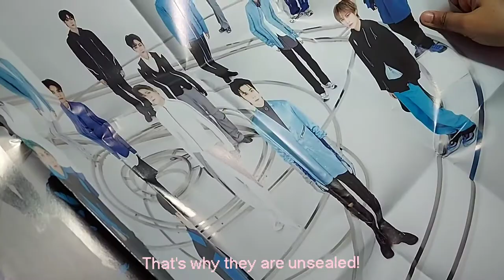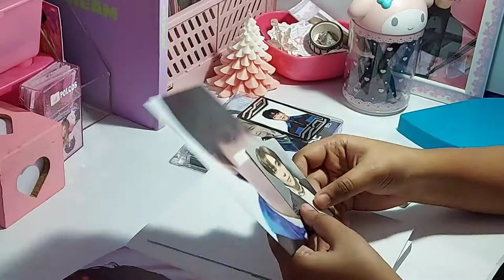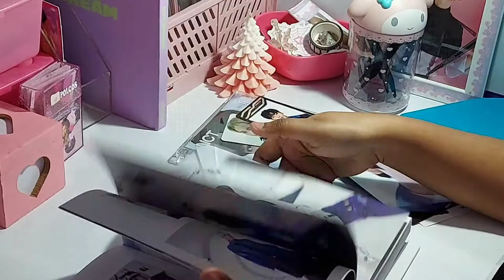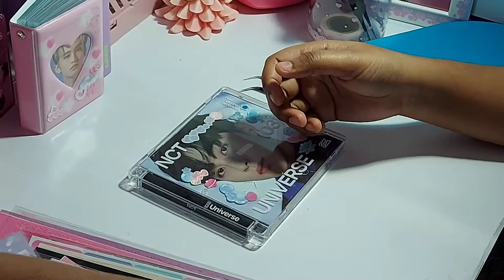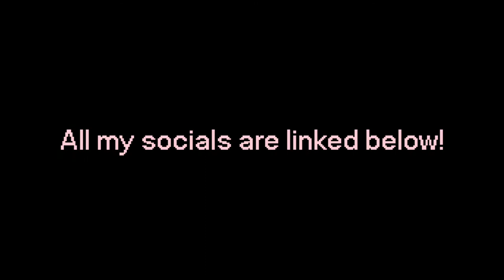💌 HEARTFILE 04 | nctzen vlog. NCT 2021 album unboxing + deco 📓🖤💗☁️🧷🏩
I finally got my nct 2021 albums!!